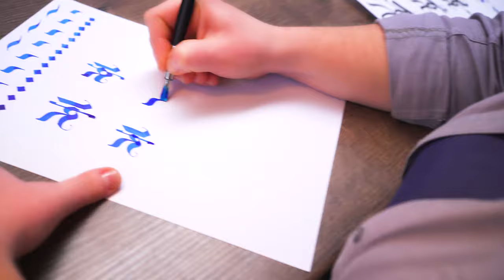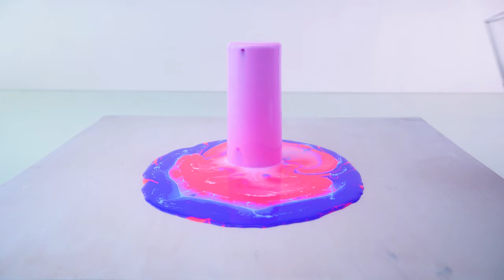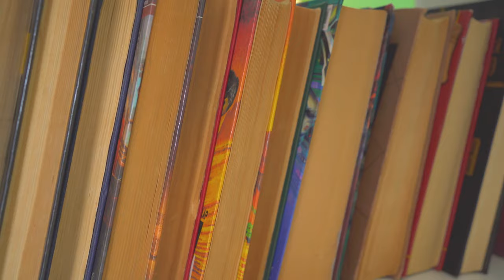Beautiful Art Techniques in 4K Video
Did you know that you can draw not only on paper and not only in paints? Rather, watch cool art ideas and life hacks in our new video.